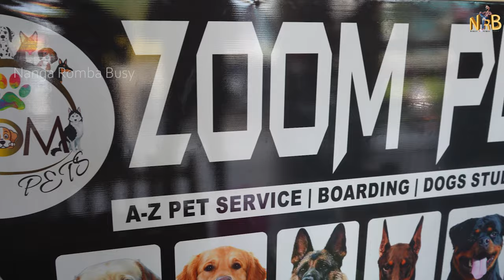DOGS For Sale / Puppy Sales in Chennai / Dog Kennel in Tamilnadu / Nanga Romba Busy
Dog For Sales/Puppy's Price List/Kennels In Tamilnadu/Delivery Available/Nanga Romba Busy/NRB.

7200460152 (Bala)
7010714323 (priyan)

HERE SOME SERVICE AVAILABLE

Training
Studing
puppy's Buying
Selling
Hair Grooming
Bathing

THIS FARM KENNEL FROM chennai

ALL BREED AVAILABLE

DELIVERY AVAILABLE

ALL ARE ORIGINAL BREED PUPPYS ONLY

CONTACT and ADDRESS

Zoom Pets
Chennai, Ambattur.

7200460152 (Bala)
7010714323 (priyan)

Youtube Related Ideas R Any

                  🙏  THANK YOU   நன்றி  🙏